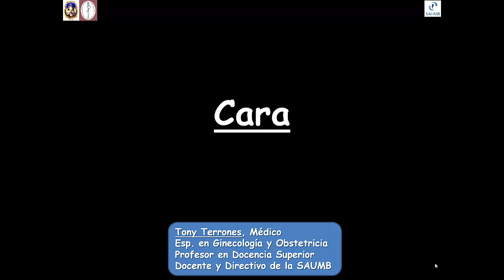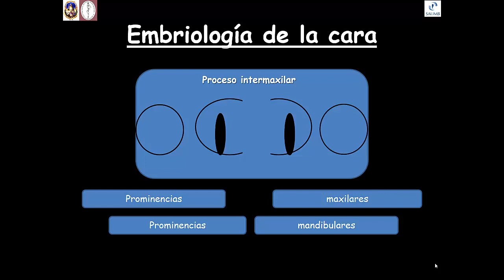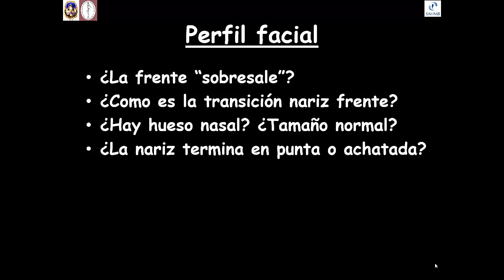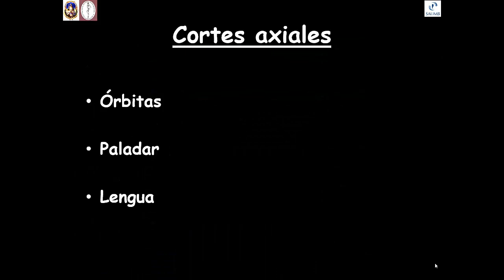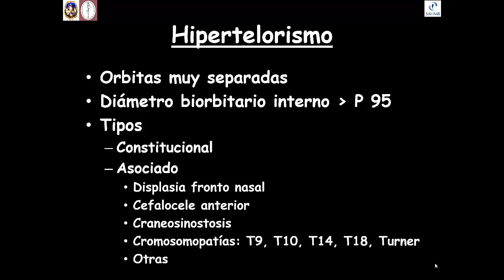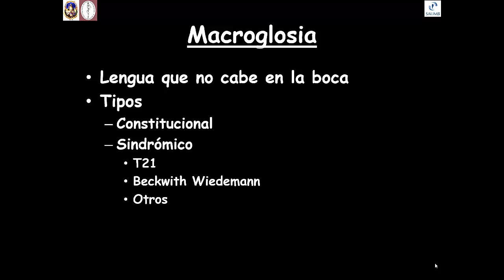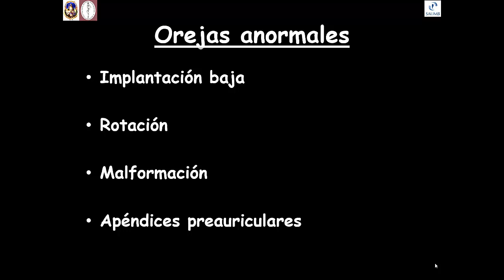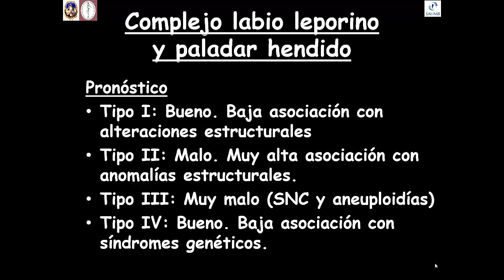Ecografía de la cara fetal.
Técnica, hallazgos normales y patológicos.